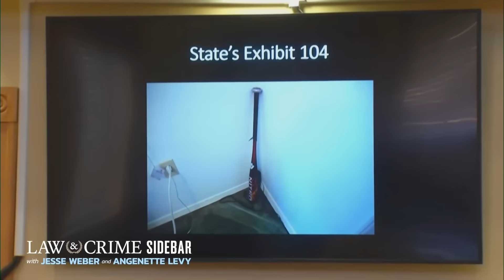The Iowa Teen Who Savagely Murdered His Spanish Teacher Over a Bad Grade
The community of Fairfield, Iowa was shocked and heartbroken when beloved high school Spanish teacher Nohema Graber was found murdered in a park in 2021. The culprits were two 16-year-old students, Willard Miller and Jeremy Goodale. Miller recruited Goodale to savagely beat Graber to death with a baseball bat after receiving a bad grade in her class. The killer duo pleaded guilty to the murder ahead of trial. The Law&Crime Network’s Angenette Levy breaks down the horrifying Spanish teacher murder case with Chauncey Moulding, a Jefferson County attorney.

Guest:
Chauncey Moulding